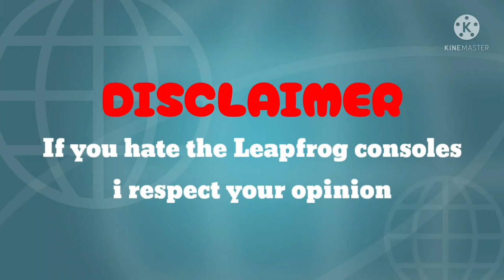My Leapster Shutdown Animations:Zee and Nicky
These animations for Me and Nicky